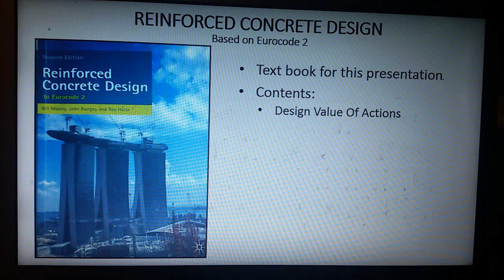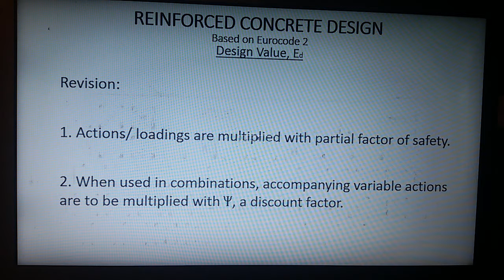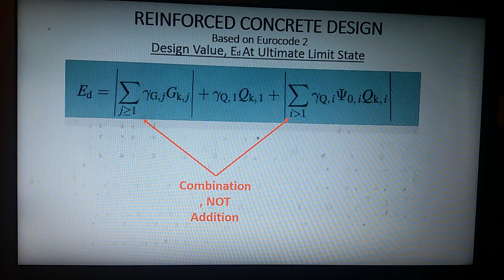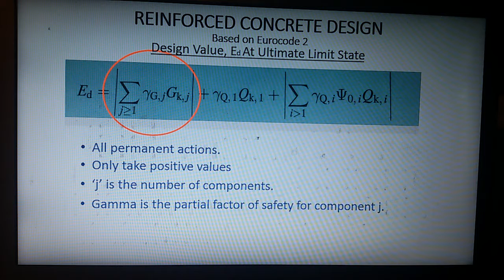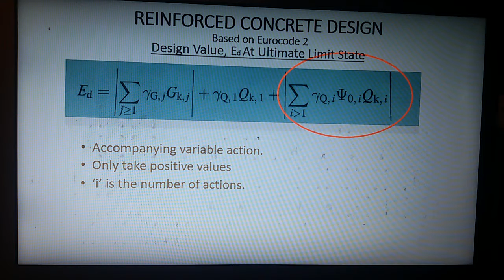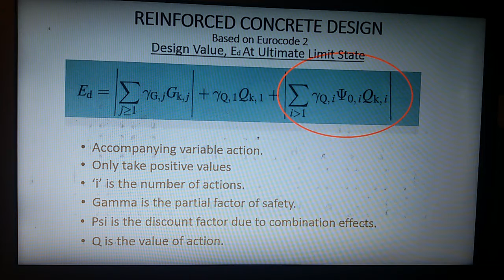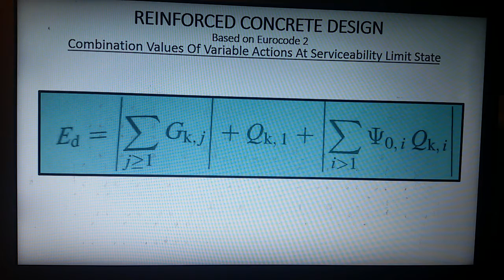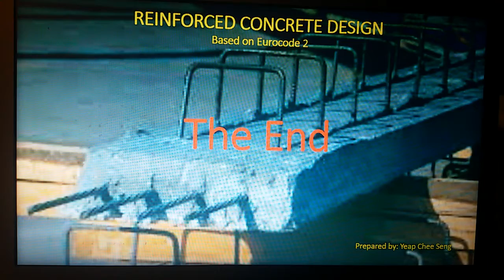8. Design Value Of Actions